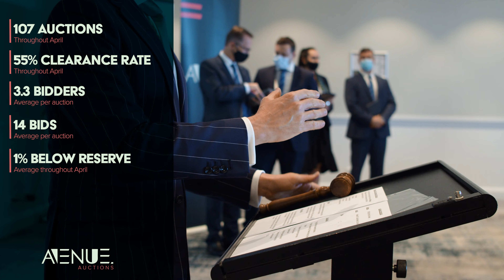Avenue Auctions - April 2022 Market Wrap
Avenue Auctions Director and Auctioneer, Andrew Cooley takes us through the results from April!